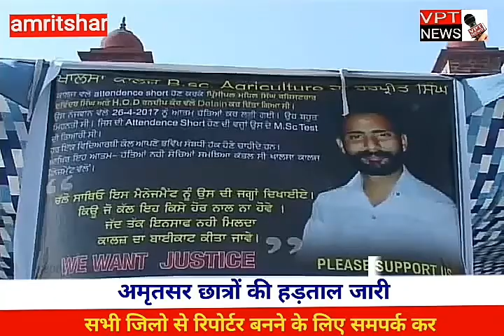अमृतसर छात्रों की हड़ताल जारी